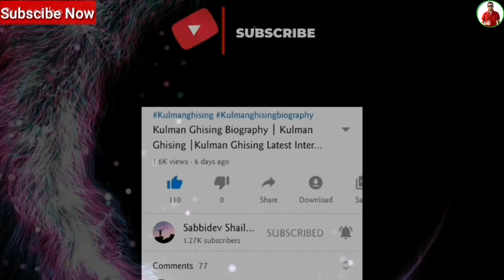यी ५ डर तपाईँ लाई गर्छ बरबाद|Nepali Motivational Video|Nepali Motivational Speech|Nepali Motivation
Video length : 5min to 6min

Sabbidev educational
Sabbidev

नमस्कार 🙏
Ma Shailesh Sawagat gardaxu tapai haru lae mero youtube channel Sabbidev Shailesh ma
Dhanyabad

🌟 About This video : This video Nepali Motivational Video explains about 5 fears of life that are pushing us back and not letting us to achieve our goal in this Motivational Video in Nepali given solutions for fighting back with those fear of life also this Nepali Motivational Video included examples for inspiration

Queries solved:
1.Nepali motivational video
2.Nepali motivation
3.Nepali motivational speech
4.Nepali video
5.Motivational video
6.Nepali motivation video
7.Nepali motivational song
8.Nepali motivational story
9.Nepali motivational status
10.Motivational video nepali
11. Motivational nepali
12.Video motivational nepali
13.Motivational video never give up
14.Motivation nepali
15.Nepal
16.Motivation in nepali
17.Motivational video in nepali
18.Life changing powerful motivational video in nepali
19.life changing powerful Nepali Motivation video